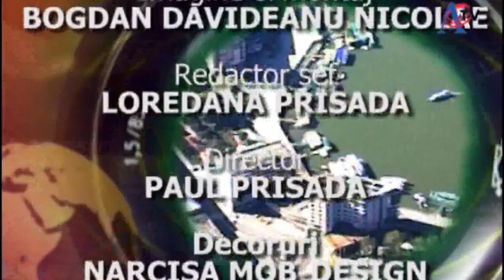Saptamana Filmului Interetnic seara Meglonoromana siArmaneasca 4 25 7 2018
Saptamana Filmului Interetnic seara Meglonoromana si Armaneasca Alessia Lungu piesa 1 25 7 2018 Material Preluat de la Televiziunea Locala TvAccent